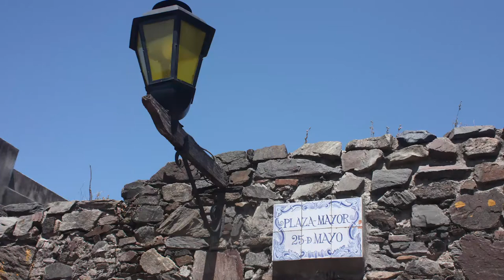uruguay photo roll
uruguay
montevideo